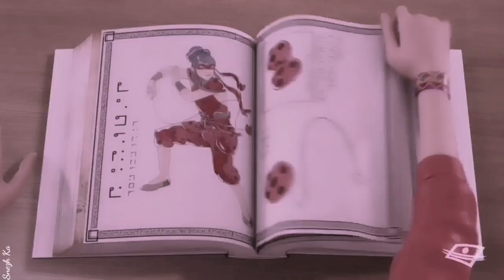Клип Леди Баг и Супер-Кот | Юлия Паршута - Маски